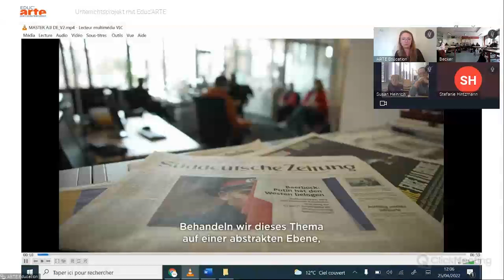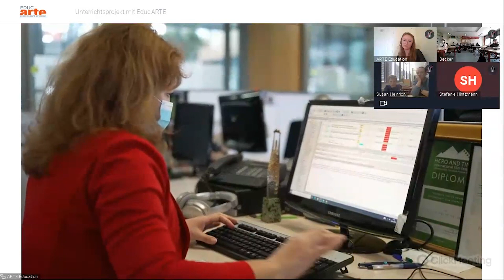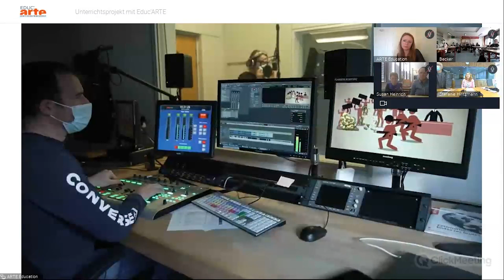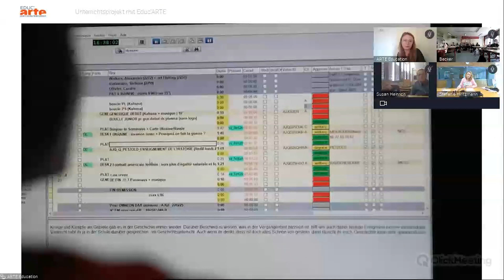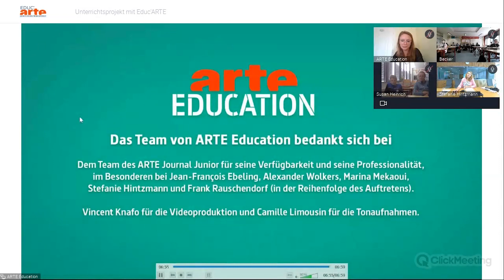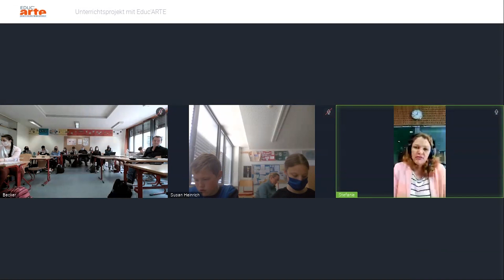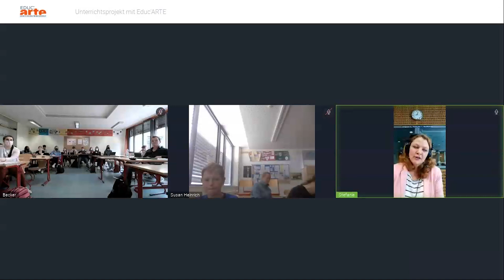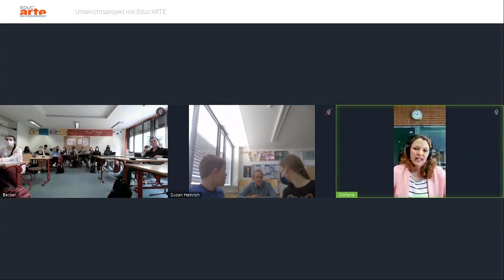Wie kann man Fake News bekämpfen? Mit Stefanie Hintzmann | Live Event #11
Wie kann man Fake News bekämpfen?

Stefanie Hintzmann, ARTE-Journalistin und Moderatorin, beantwortet die Fragen der SchülerInnnen und zeigt einen Einblick in ihren Arbeitsalltag.

Dieses Video entstand im Rahmen eines Unterrichtsprojekts, das von Educ'ARTE, der digitalen Schulmediathek des Kulturkanals ARTE für weiterführende Schulen durchgeführt wurde.